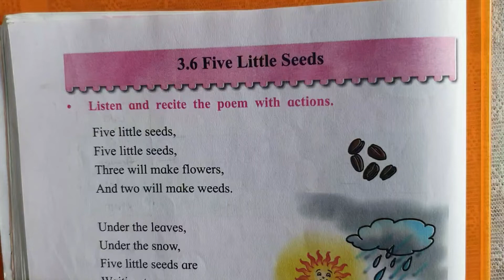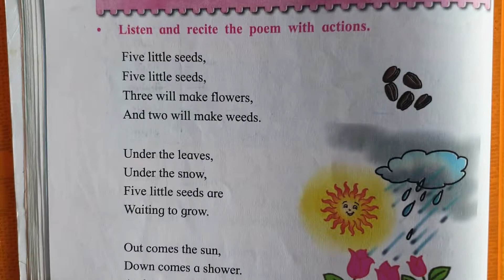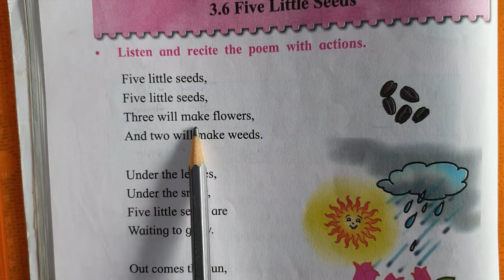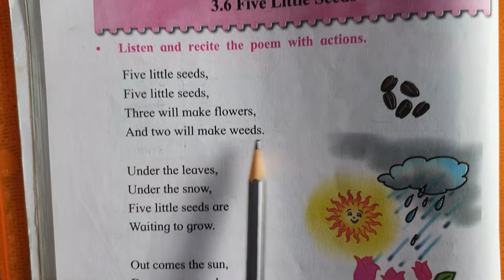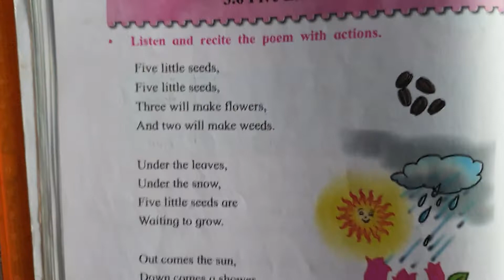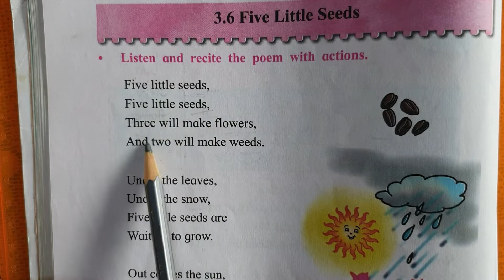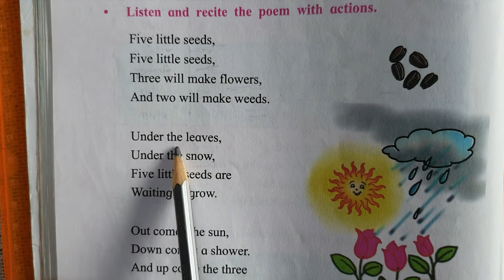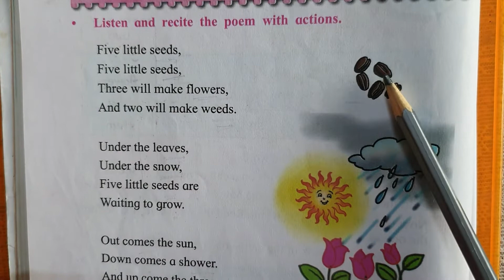2nd std English Poem "Five little seeds "from English Balbharathi textbook